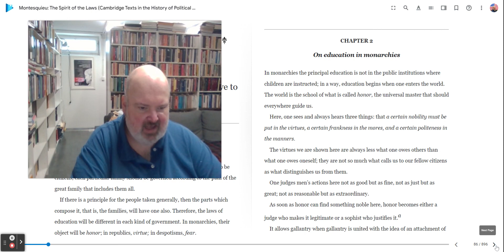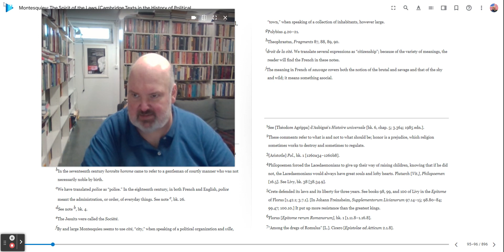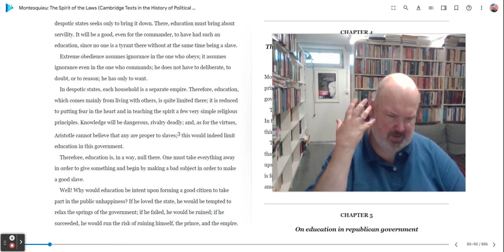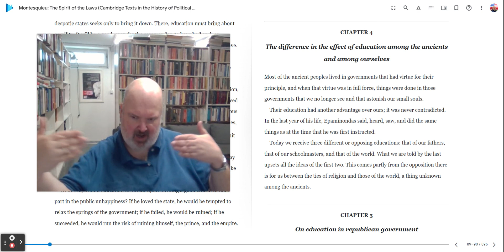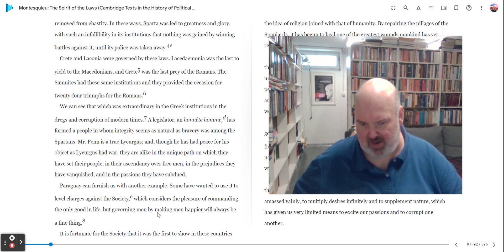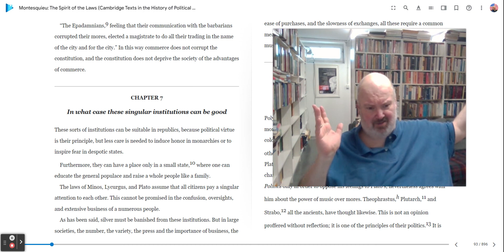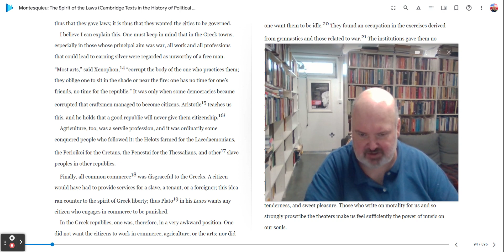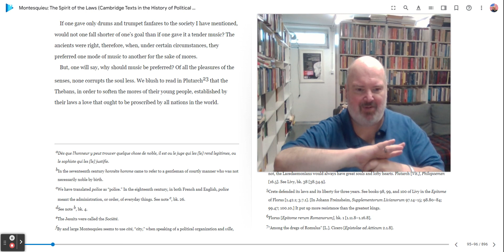Reading Montesquieu's Spirit of the Laws Book IV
Welcome to this session of Reading Montesquieu's Spirit of the Laws.  Today we will be reading and going over Book IV.

The edition we are using for this series is:
Anne M. Cohler, Basia Carolyn Miller, and Harold Samuel Stone editors. Montesquieu: The Spirit of the Laws (Cambridge Texts in the History of Political Thought)  Cambridge: Cambridge University Press, 1989.

A copy can be purchaced at Amazon via this link here: